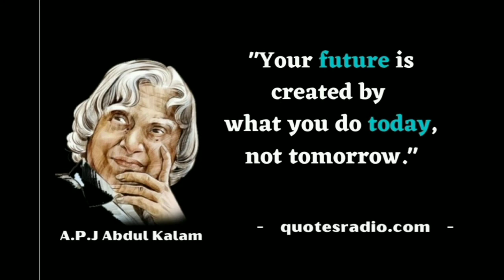The Inspirational Quotes Of Dr. A.P.J.Abdul Kalam || The Wisdom Of Abdul Kalam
1. Abdul Kalam was born on fifteenth October 1931 in Tamil Nadu.
2.He earned a degree in aeronautical engineering in 1960.
3.In his childhood, he sold the newspaper to support his family.
4.He became a part of the Defense Research and the Development Organization just after his graduation.
5.He joined the Indian Space Research Organization (ISRO) in 1969.
6.He desired to be a fighter pilot since his childhood.
7.His contributions made him popular as the Missile Man of India.
8.He also served as the project director of the Polar Satellite Launch Vehicle III (PSLV III).
9.He was the 11th president of the Indian State.
10.He died in the year of 2015.